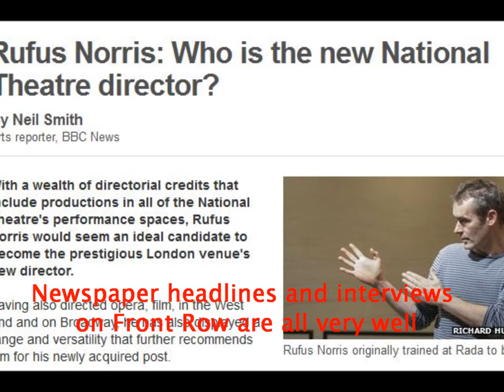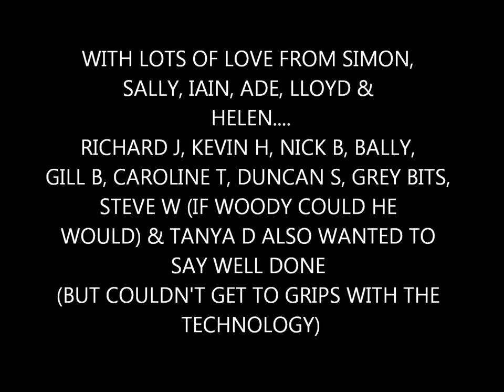Words and Pictures For Mr Norris